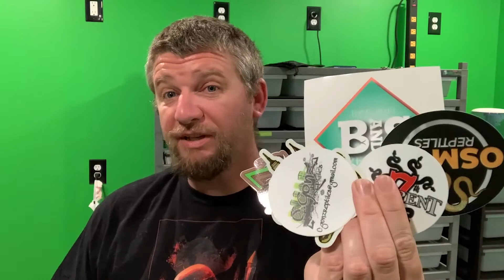Reptile Show Vending NEEDS!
Going over what I learned you need to have to vend a reptile show. Some of these things you may not have thought of!!